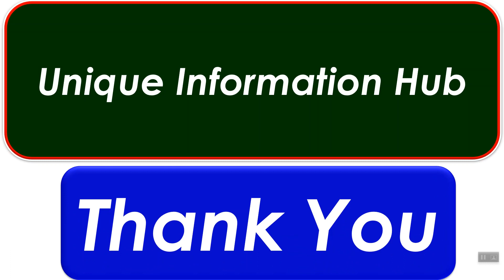7 दिवसात 5 किलो वजन कमी.फक्त हे करा !100 % Naturally. Weight Loss within 7 days.